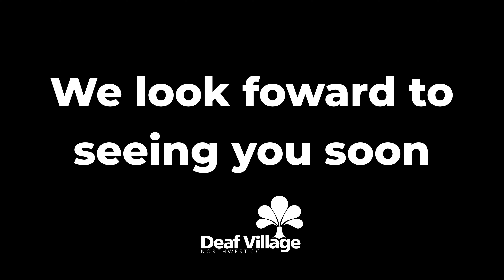How to find the Deaf Village Northwest